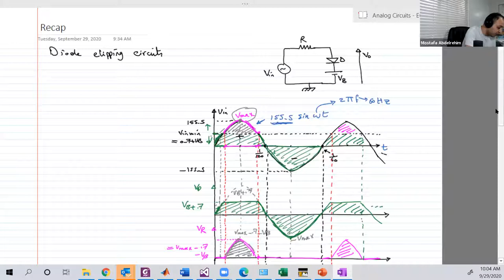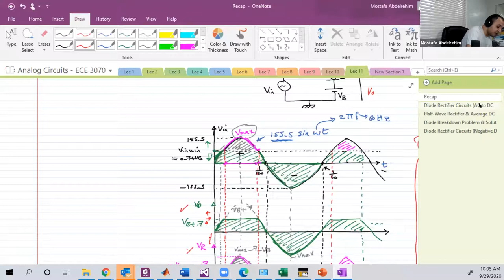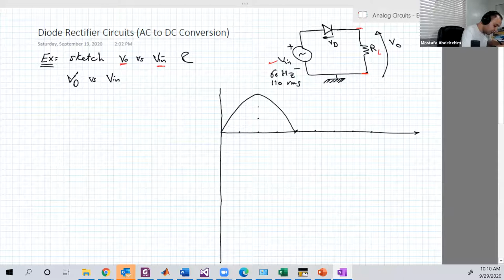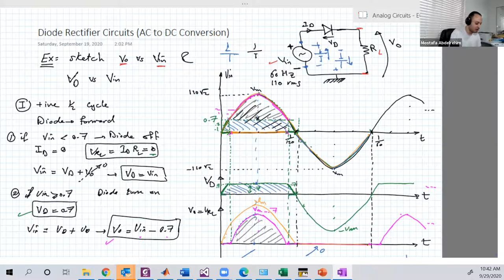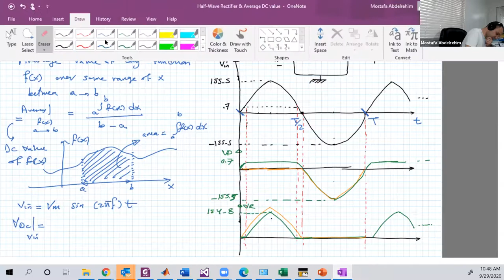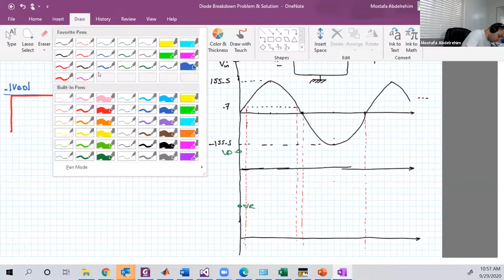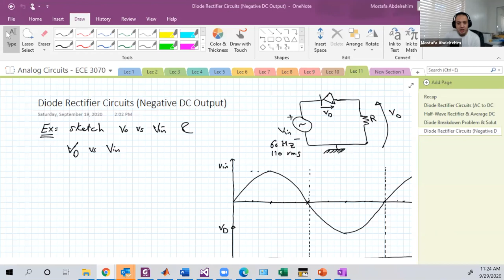Lecture 11 - AC to DC Conversion Using Diodes - Positive Half Wave Rectifier - Average DC Value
Lecture 11 - AC to DC Conversion Using Diodes - Positive Half Wave Rectifier - Average DC Value codes

We ask you to make Duaa for us
Jazakom Allaho Khairan for watching my videos